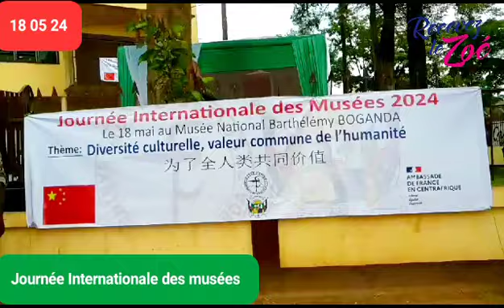Journée Internationale des musées par la télévision nationale/Version Sango